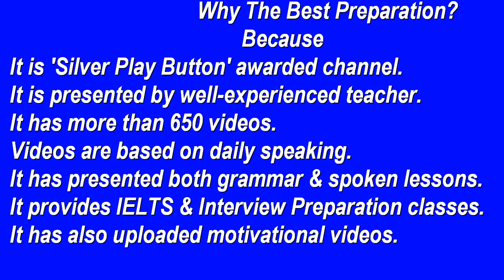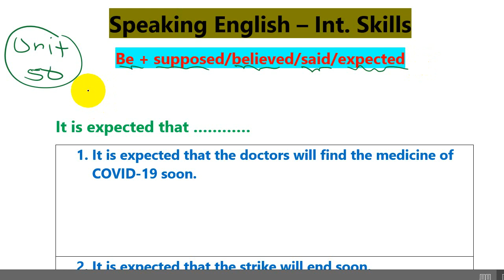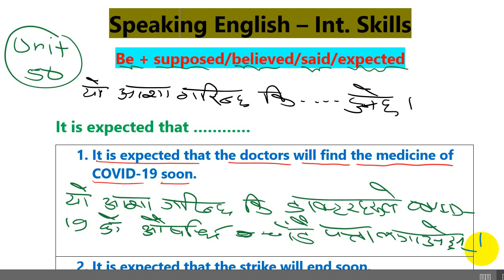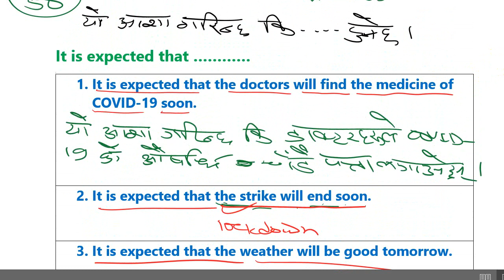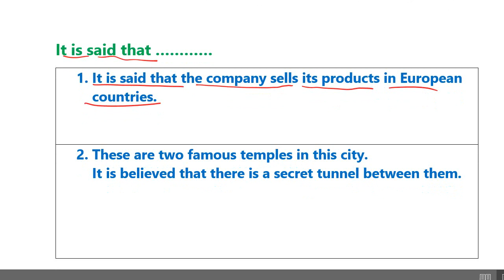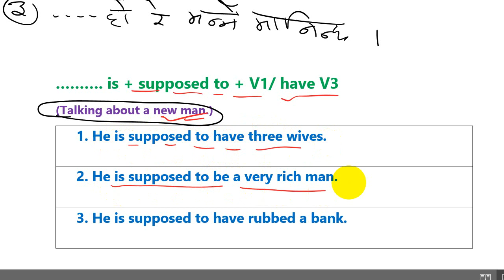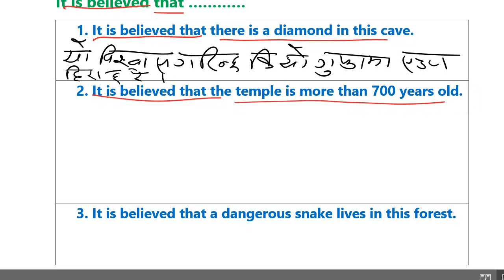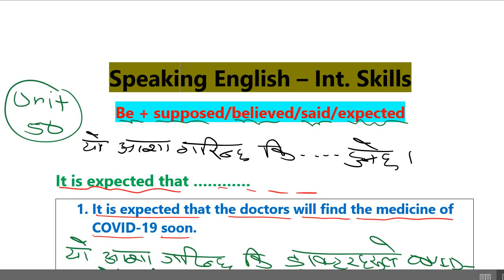Be + supposed to/said that/expected/believed for English conversation. Useful structures with Nepal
सबैजनालाई मेरो नमस्कार  !!! How to use 'be supposed to/expected/said that' Nepali meaning and daily use. This video is intended for viewers who want to improve their English in short period of time. To meet the growing demand of English to Nepali online videos, I've tried to answer the questions like 'How to learn English language in Nepali', 'How to learn English grammar tenses in Nepali', 'How to learn English verbs and tense in Nepali language' 'How to learn English speaking in Nepali language' etc.